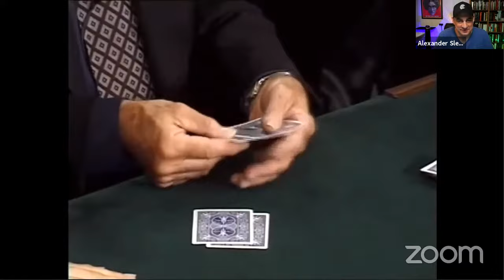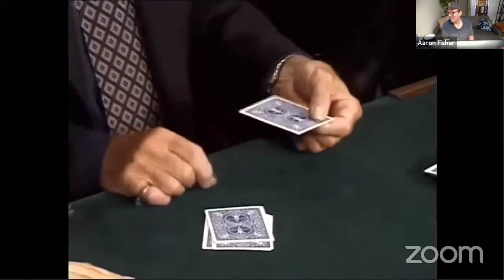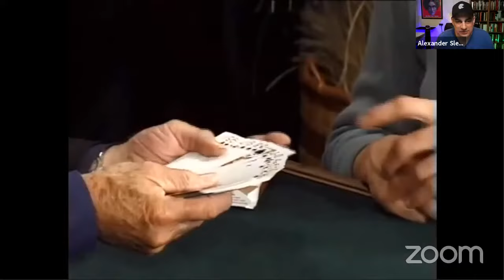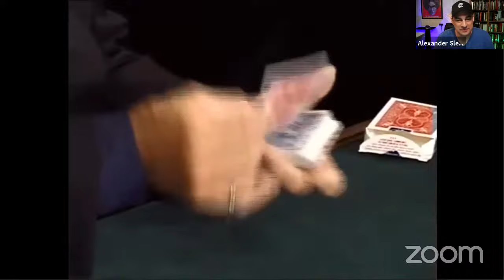The Close-up Magic of Harry Lorayne!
As a member of the CC Club, you’ll get:

40+ on-demand ‘Mini-Masterclasses’, 36+ Elite Video Training Plans, Weekly Live Workshops and Lectures, CC Cash, Access to Our Private Facebook Group...and more.